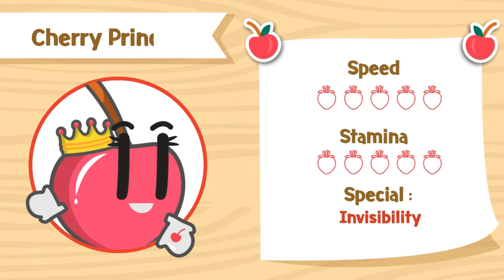Strawberry Kingdom Cherry Princess & Lychee Butterflies